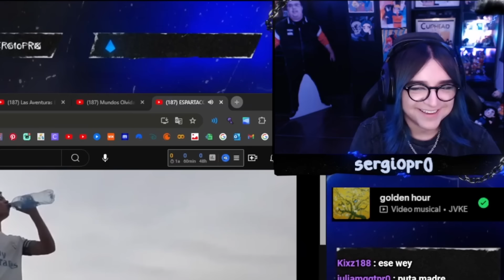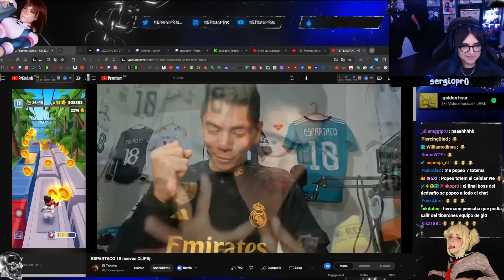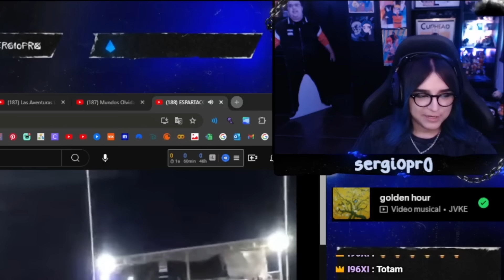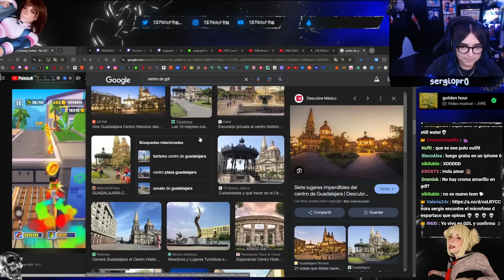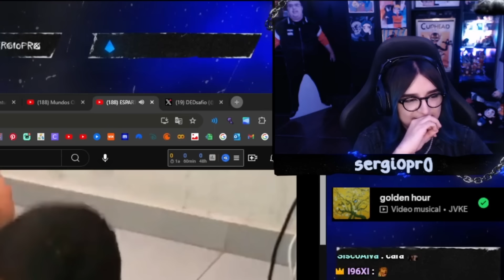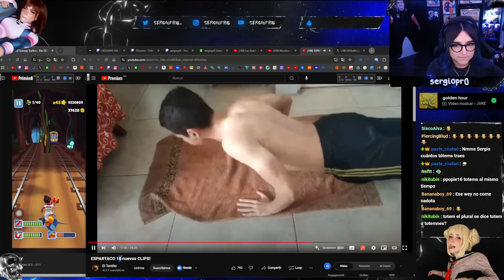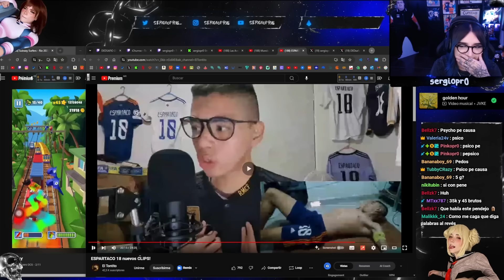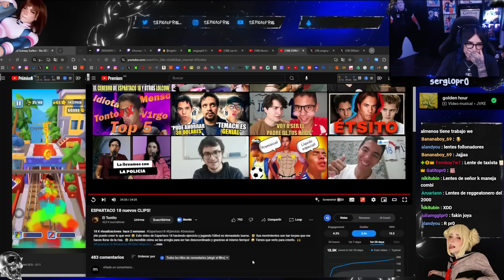Los MEJORES clips BORRADOS de ESPARTACO18 🤣